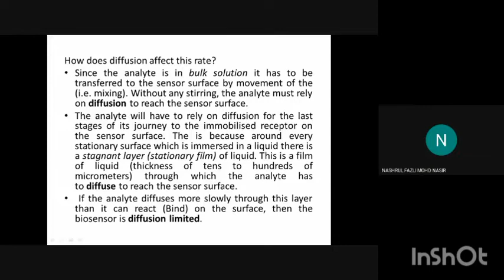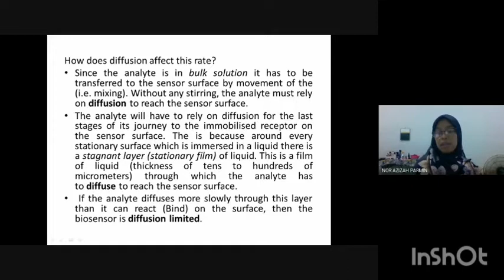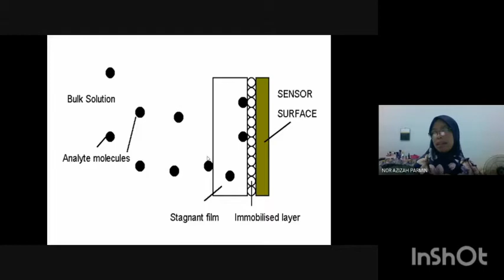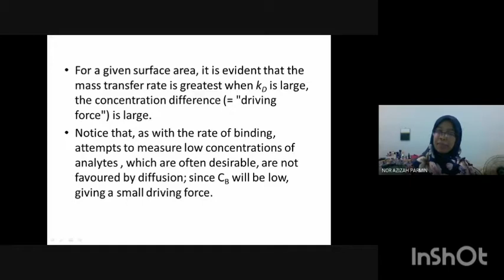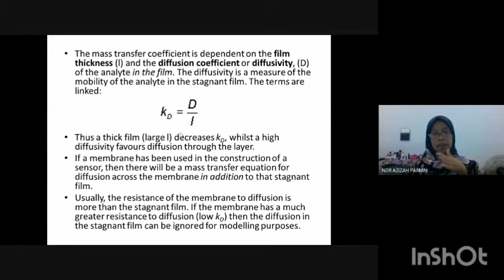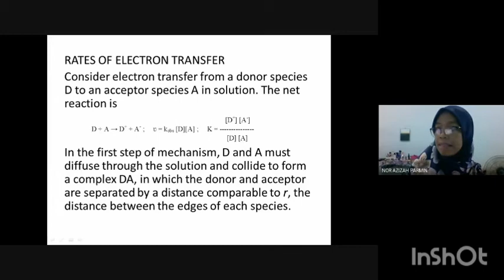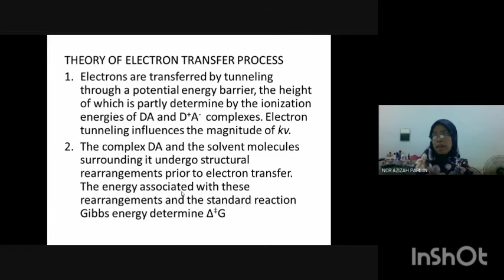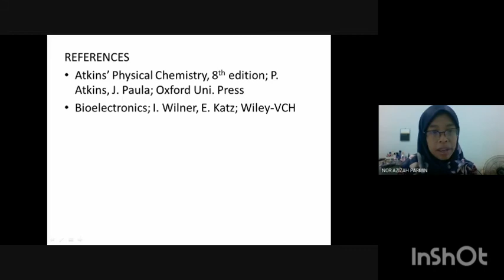ENT 405-BIOSENSOR AND BIOMEMS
Mass Transportation in Biosensors